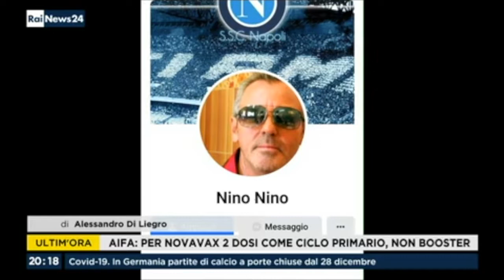Droga. Arrestato in Tunisia dai Carabinieri di Napoli, Gaetano Guarino latitante da 11 anni